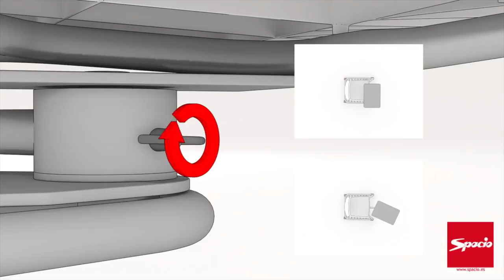Sillas de oficina spacio